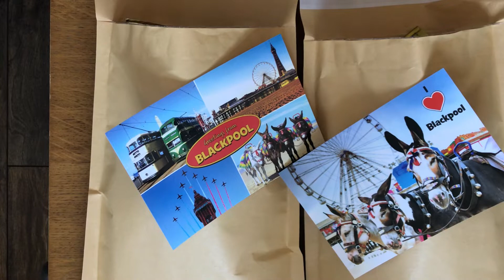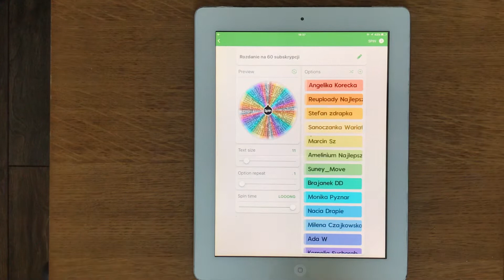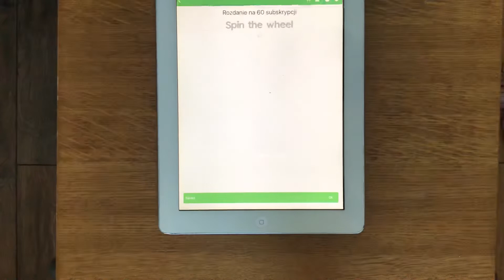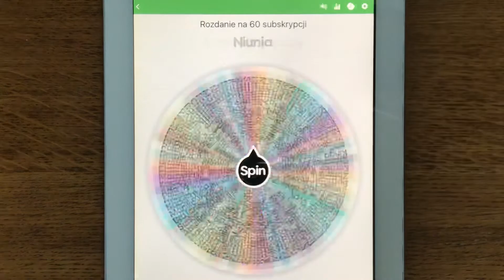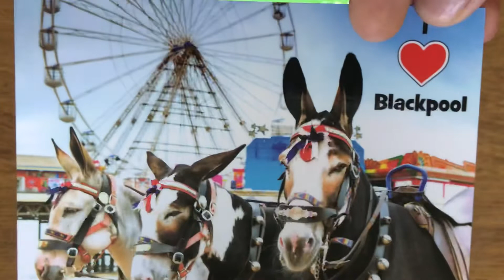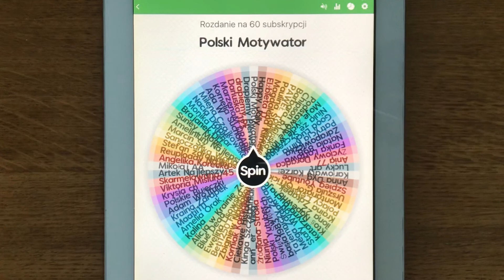Wyniki rozdania na 60 subskrypcji 🤗🤗🤗 rozdanie wyniki konkurs Maciej na YouTube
Witajcie 🤗 W tym filmie przedstawiam dwie wylosowane osoby, które wygrały w moim rozdaniu z okazji przekroczenia 60 subskrypcji🤗

Dziękuję wszystkim bardzo serdeczni za wzięcie udziału w konkursie i zapraszam na kolejne rozdania na moim kanale.

Proszę o łapkę w górę 👍🏼 oraz zostawienie SUBSKRYPCJI 🔝 wraz z dzwoneczkiem 🔔
- tak aby otrzymywać powiadomienia o nowym filmie lub konkursie ☺️
Bardzo proszę również o udostępnianie mojego kanału 🙂

Zwycięzców proszę o kontakt ze mną do środy 24 czerwca do godziny 24:00